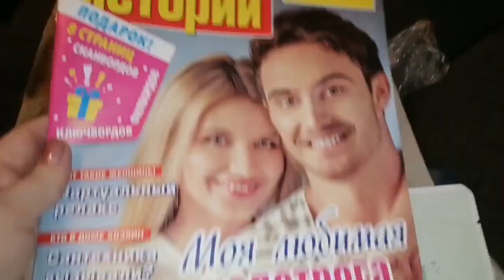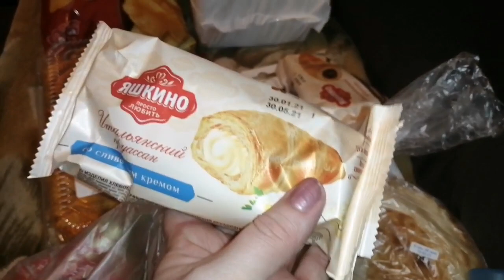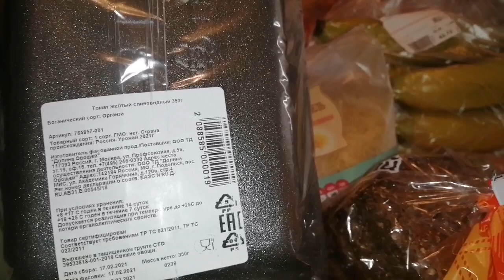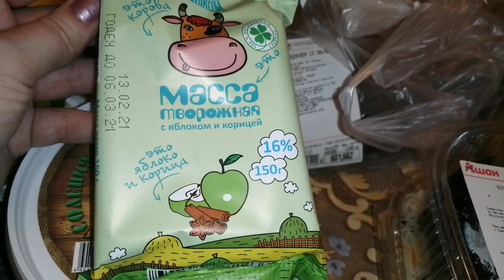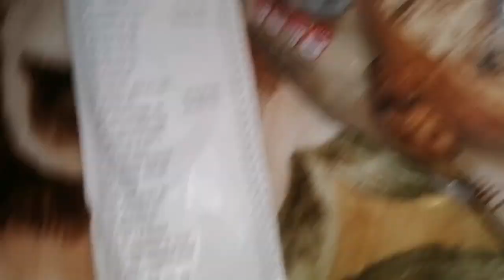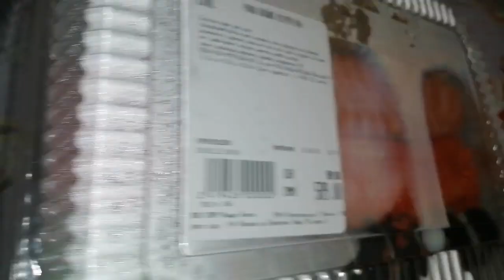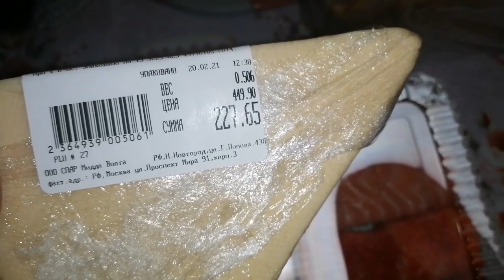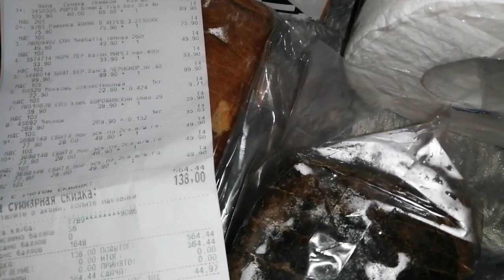ПОКУПКИ АШАН🍎🍗🍬/ПЕРЕКРЕСТОК/РЫНОК/ПЯТЕРОЧКА🎂/Eurospar🥢 24 февраля 2021 г.